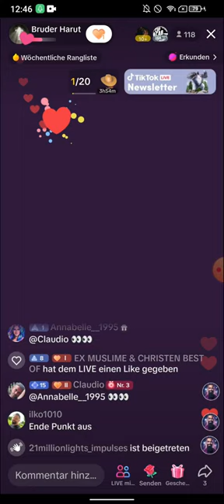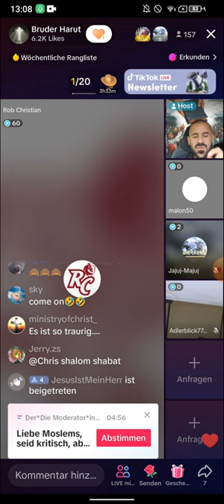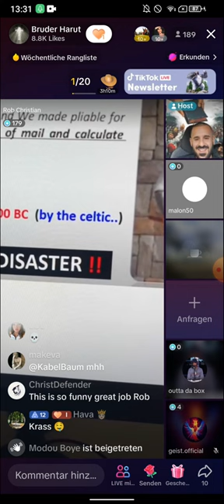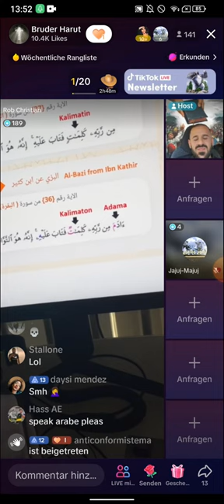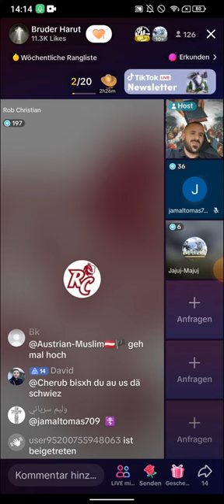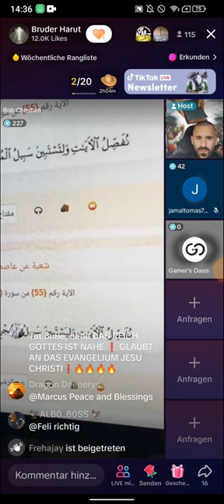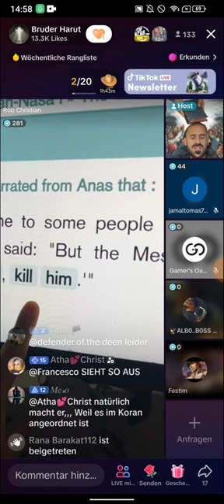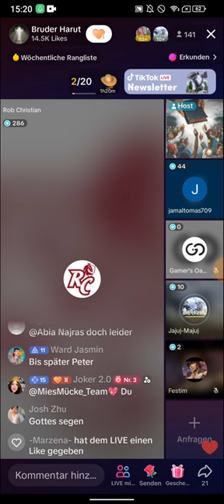Bruder Harut klärt auf ❗❗ ENGLISCH | WER IST DAS BESSERE VORBILD ❓02.07 ROB CHRISTIAN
(EXMUSLIMEUNDCHRISTENBESTOF)